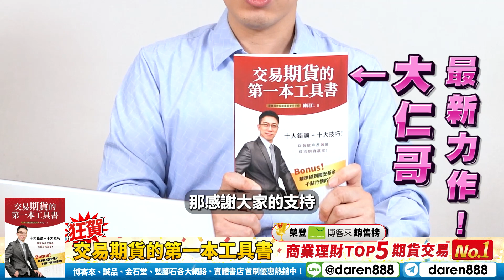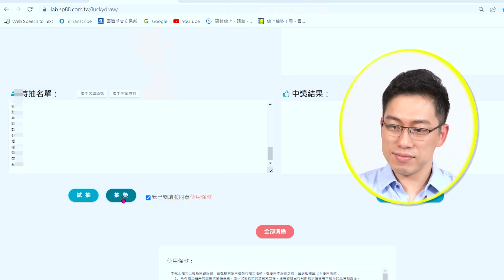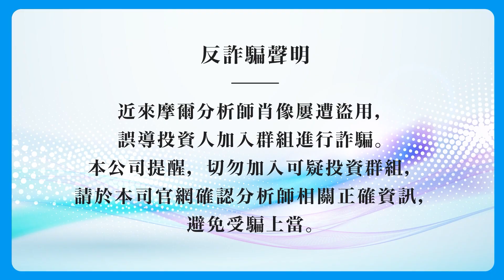【交易期貨的第一本工具書】交易期貨的第一本工具書 贈書活動 抽獎結果大公開